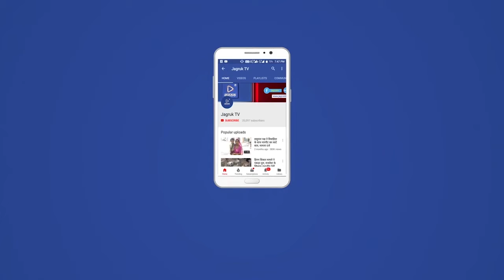रानीवाड़ा : महिलाओं द्वारा नगर में गणगौर की शोभायात्रा निकाली गई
अमर सुहाग, सुख और समृद्घि की कामना को लेकर मनाए जाने वाले तीन दिवसीय गणगौर पर्व की शुरूआत रानीवाड़ा में श्रद्घा के साथ हुई। महिलाओं द्वारा नगर में गणगौर की शोभायात्रा निकाली गई। इस अवसर पर सुबह से ही नगर के मंदिरों मे गणगौर की पूजा-अर्चना करने के लिए महिलाओं की भीड़ लगी रही। वहीं महिलाओं ने मंगल गीत गाते हुए गणगौर माता की पूजा अर्चना की। इसमें महिला मंडल की सदस्यों द्वारा शिव स्वरूप ईसर और पार्वती स्वरूपा गणगौर की शोभायात्रा यात्रा निकाली गई। जो समाज के नौहरे से प्रारंभ हुई। यह यात्रा सजी मंडी, बस स्टैंड, मुख्य बाजार, खेल मैदान होती हुई पुराना बाजार पहुंची जहां गौरी व ईसर पूजा के साथ कलश यात्रा का समापन हुआ। रंग बिरंगे परिधान से सज धजकर महिला एवं बालिकाएं सिर पर चंवर काशयात्रा झाकती श्रद्धा चारों तरह भक्ति पूर्ण माहौल यह नजारा गणगौर के महोत्सव को लेकर रानीवाड़ा में माहेश्वरी समाज महिला मण्डल की ओर से निकाली गई, कलश यात्रा में देखने को मिला। माहेश्वरी समाज महिला मण्डल की ओर से गणगौर के महोत्सव को लेकर श्रद्धा झाक पड़ी चारों तरह भक्ति पूर्ण माहौल हो गया था तथा अपने-अपने अंदाज से भक्ति गीत व भजन गोर-गोर गोमती, ईश्वर पूजे पार्वती गाते हुए आगे बढती रहीं। महिलाएं व बलिकाएं पारंपरिक वेश-भुषा में सजधजकर चंवर काश्लयात्रा में चा रही थी। गुरूवार को गणगौर के महोत्सव को लेकर कलश यात्रा माहेश्वरी समाज के न्याति नोहरे से शुरू कर कस्बे के इन्द्रा कॉलोनी, मुख्य बाजार, रेलवे स्टेशन, पंचायत समिति रोड़ सहित मुख्य मार्गों से निकाली गई। गणगौर कलश यात्रा में महिलाओं, नवविवाहिताओं सहित बालिकाओं ने बढ़-चढकर भाग लिया। महिलाएं सिर पर कलश धारण कर ढोल की थाप पर मंगल गीत गाते हुए चा रही थी, मार्गो पर माहेश्वरी समाज की ओर से विभिन्न स्थानों पर पेयजल व शीतल पेय की व्यवस्था की गई। गणगौर पर्व पर महिलाएं अपने सुहाग के दीर्घायु होने एवं कन्याएं उत्तम वर की मां गवर से कामना करेगी